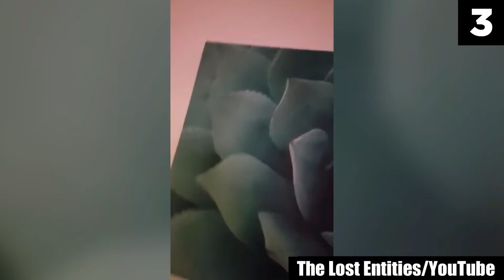5 Creepy Videos - Part 3